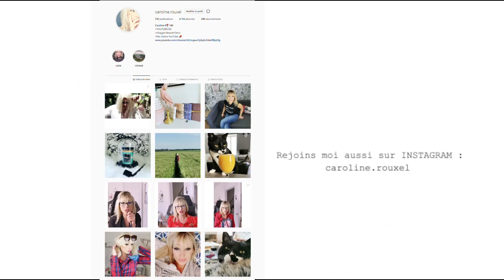10 PRODUITS ACTION à DEGUSTER et DISPUTE en DIRECT !